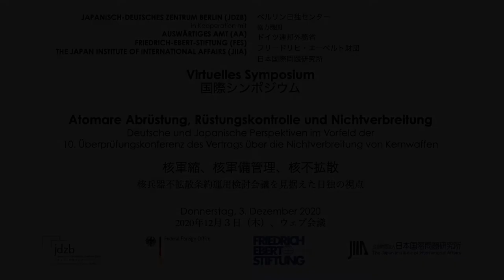Session 1 Trailer for "Symposium: Nuclear Disarmament, Arms Control, and Non-Proliferation"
Session 1 Trailer

Video in German/Japanese with German/Japanese subtitles.
The event took place on 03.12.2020.

Symposium: Atomare Abrüstung, Rüstungskontrolle und Nichtverbreitung Deutsche und japanische Perspektiven im Vorfeld der bevorstehenden 10. Überprüfungskonferenz des Vertrags über die Nichtverbreitung von Kernwaffen (NVV)" Mehr Informationen

シンポジウム「核軍縮、核軍備管理、核不拡散」 核拡散防止条約再検討会議を見据えた日独の視点 詳細はこちら

Gefördert durch eine Zuwendung des Auswärtigen Amtes./本動画はドイツ連邦外務省の助成金を得て制作いたしました。/Supported by the German Federal Foreign Office.